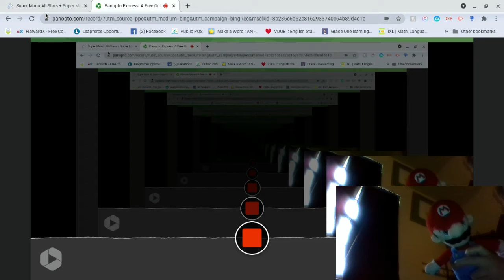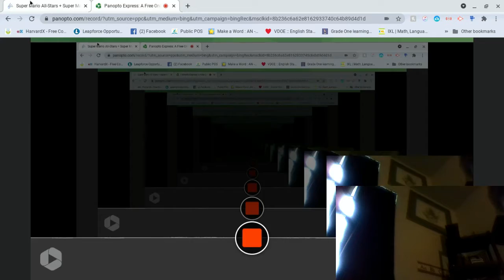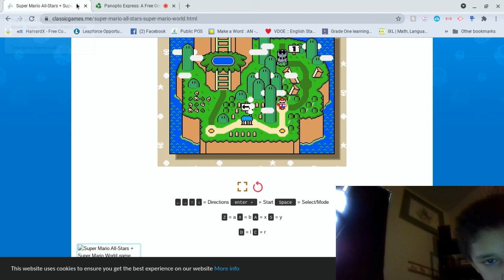Mario plays mario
Hi and today Mario plays Mario all stars